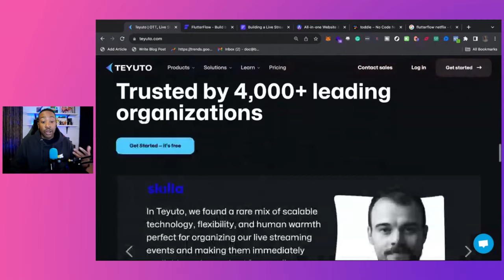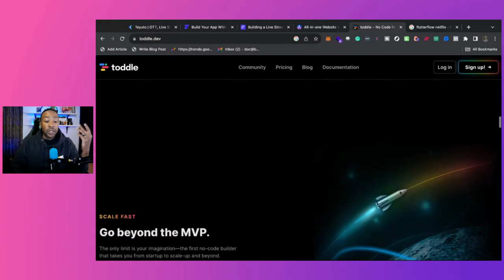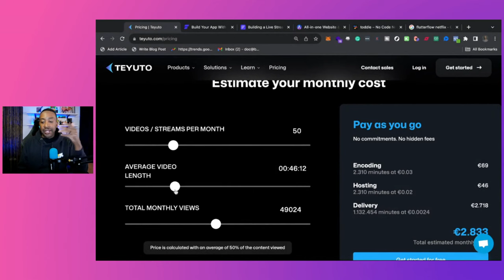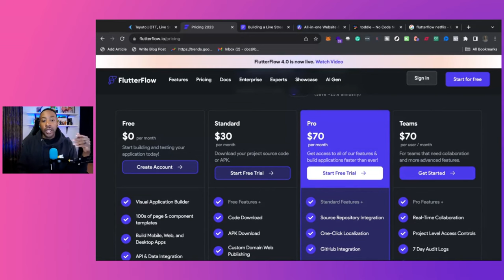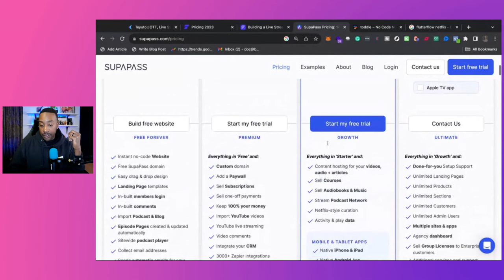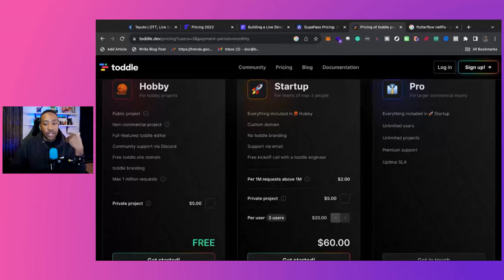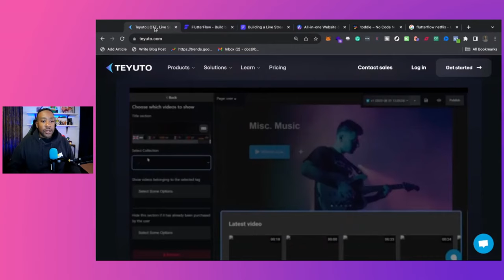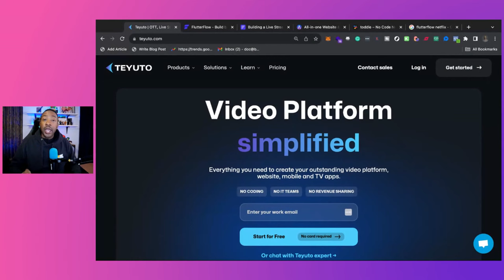How to Create Netflix in 2024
We break down the options for creating your own Netflix VOD.

00:07 Four Options for creating your own Netflix
00:23 Teyuto Overview
02:16 FlutterFlow
03:49 SupaPass
04:33 Toddle
05:17 Pricing Options
17:14 Which Platform I would choose